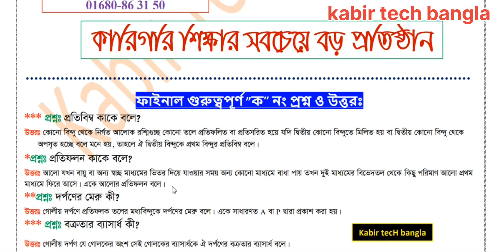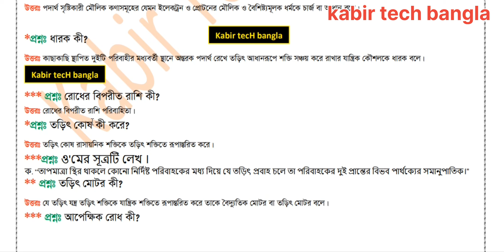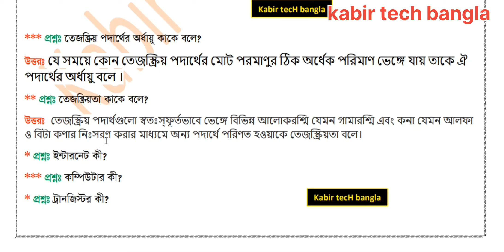এসএসসি ভোকেশনাল ২০২৪ পদার্থ বিজ্ঞান-২ ১০০% কমন গুরুত্বপূর্ণ 'ক' নং প্রশ্নের উত্তর || physics-2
ssc 2024 vocational final suggestions,  vocational ssc 2024 physics-2 final question out, vocational,  ssc 2024 vocational physics-2 final এসএসসি ভোকেশনাল পদার্থ বিজ্ঞান-২